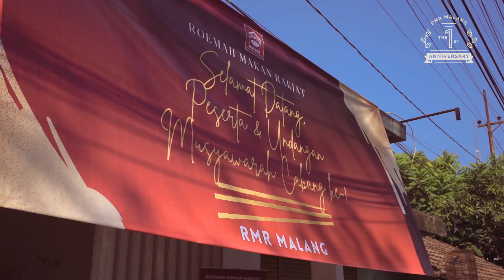Musyawarah Cabang Ke 1 RMR Kota Malang